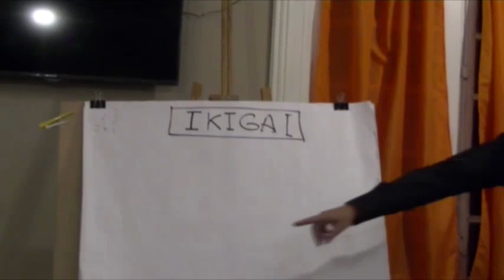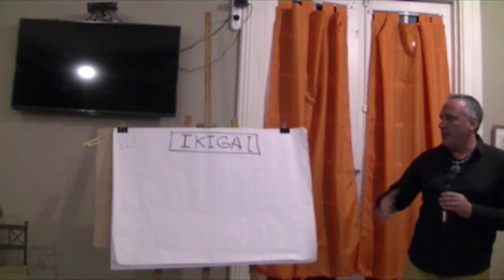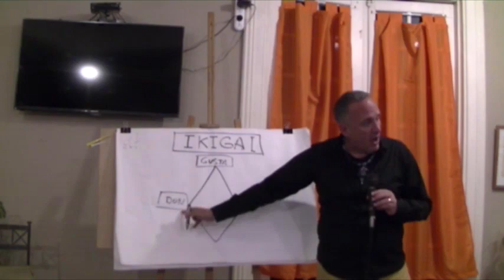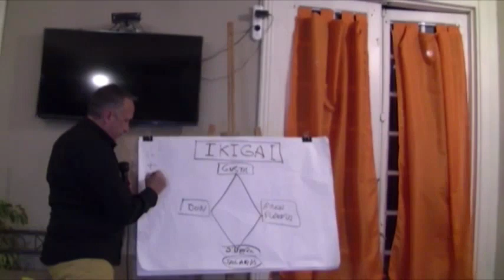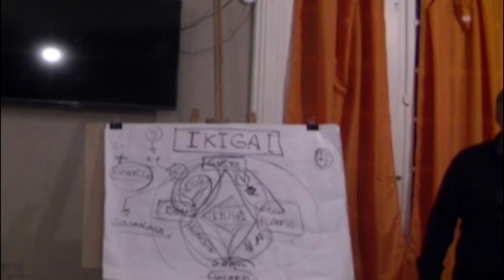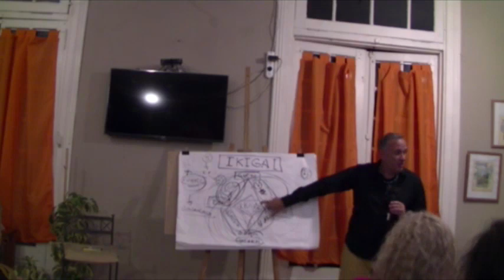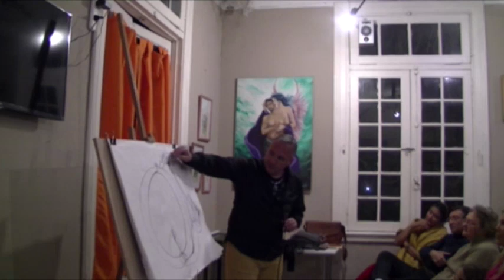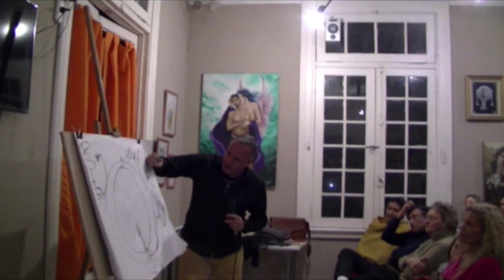CARLES TORÁ EN ERKS (parte 2 )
Momentos de otra de las charlas de Carles Torá en Capilla del Monte. Temas: IKIGAY y Rueda de la abundancia. La presentación incluye imágenes de Capilla del Monte, incluyendo el cerro Uritorco y el lago con forma de dragón. (Dique El Cajón)